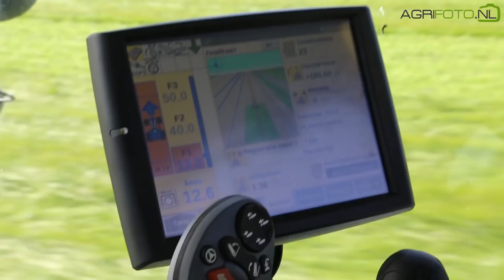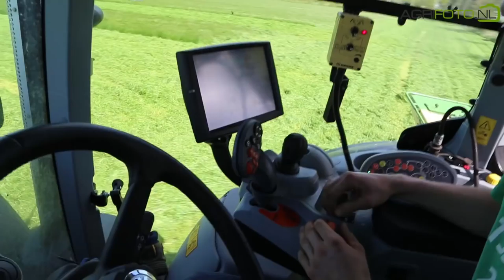Mowing the first cut of grass silage 2016 | Putting the blue in Blue Power! | NH T7.270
Here we have a near new New Holland T7.270 Blue Power knocking down grass for the first cut of the year on May 3rd 2016. It is using Krone front and rear mowers taking a good width in a single pass. The tractor has been fitted with the newest Intelliview monitor and uses build in NH/Trimble RTK-GPS so that overlaps are kept to a minimum. This also allows the driver to skip every other bout, which helps with the turning circle.

Despite the cold spring it was a nice first cut of grass of good quality. It might not seem very tall but it got a bid lodged and was very thick. The cows will love it! Sadly it was very cold and windy so the video ended up a bit shaky!